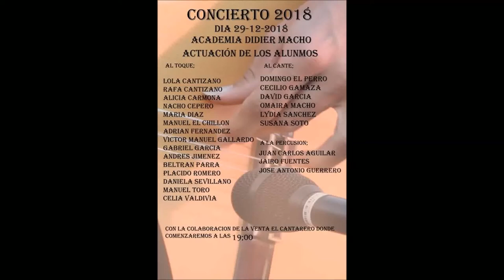Paterna de Rivera (Cádiz) Domingo El Perro y Plácido Romero en la Venta Cantarero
Actuaron en el Concierto 2018 de Didier Macho que realizó a favor de sus alumnos.